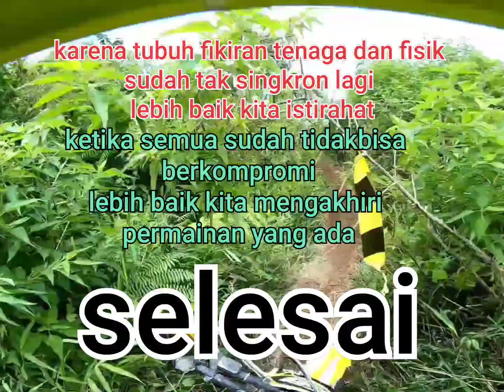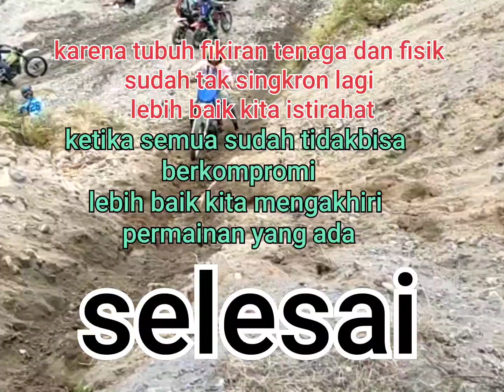baksos Gandusari Blitar 10 Oktober 2021